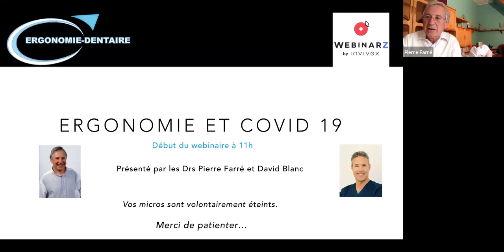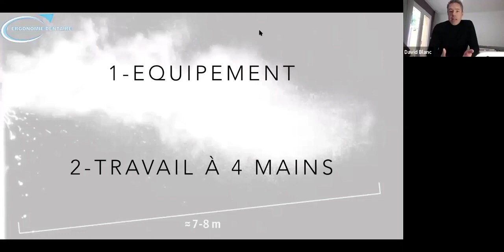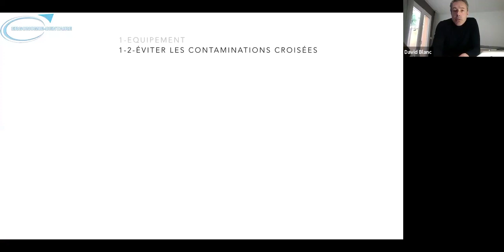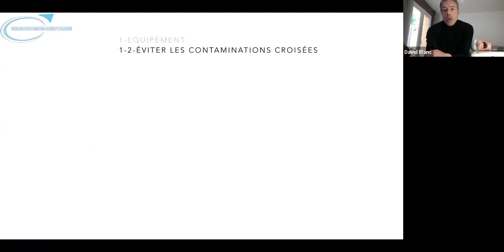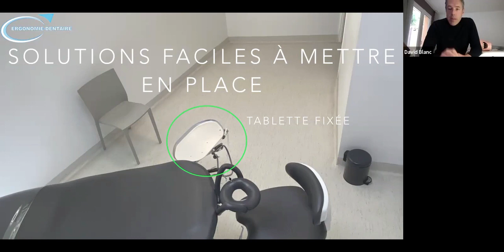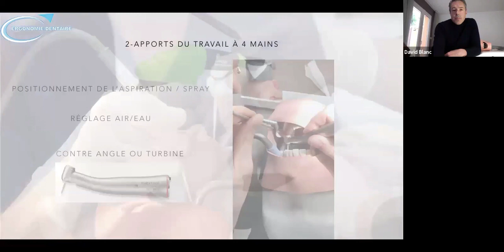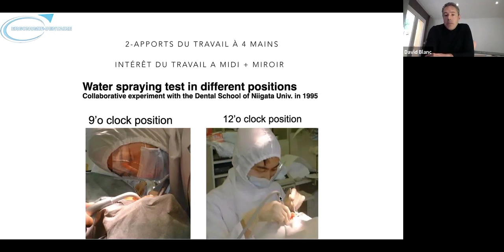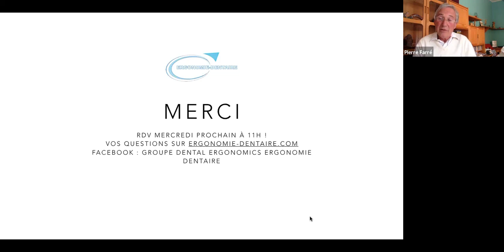Les mercredis de l'ergonomie#4 - Ergonomie et Covid19 - Le chirurgien-dentiste et son assistante.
Indépendamment des recommandations qui seront émises pas nos instances ordinales, quelles solutions mettre en place sans perdre en ergonomie ?
Quels sont les apports du travail à 4 mains pour limiter les risques de contamination ?
Comment tirer profit de la présence d’une assistante ?
L'objectif est de vous permettre :
d’adopter des mesures réalistes ergonomiquement,
d’optimiser vos gestes et votre organisation afin de diminuer la contamination croisée et les risques de dispersion d’aérosols.

Par les Drs Pierre Farré et David Blanc